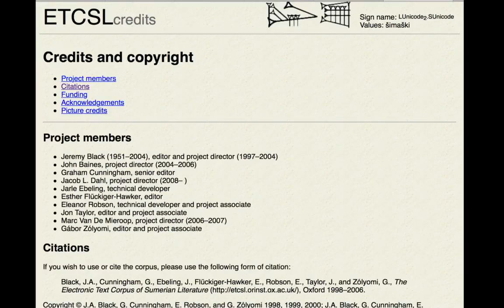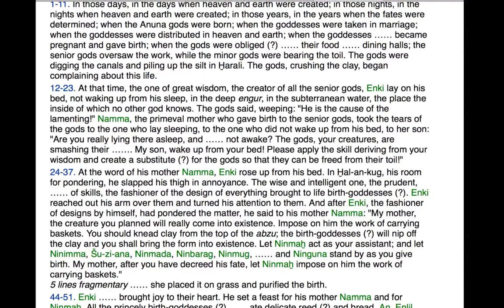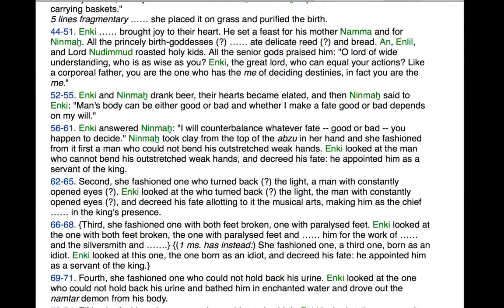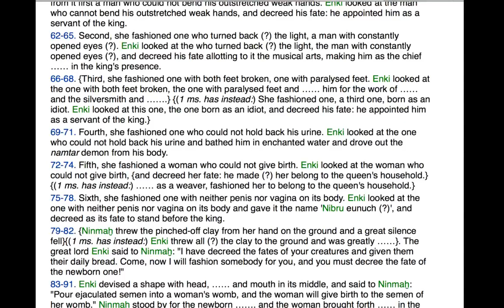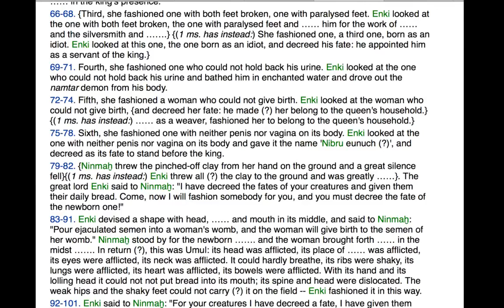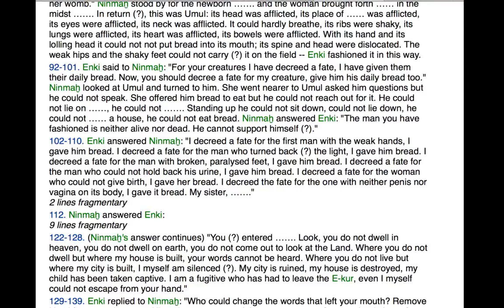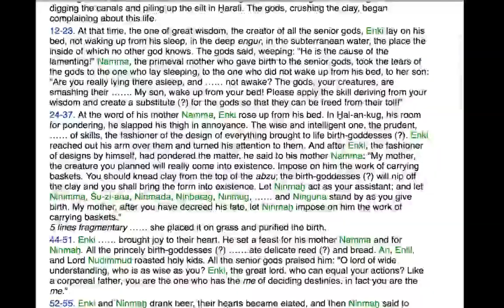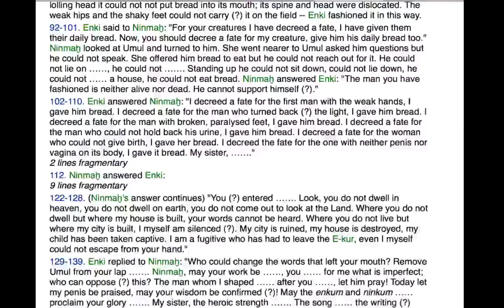Vatican,Suppressed,Enlil & Lord Nudimmud roasted holy kids, Ancient Sumerian Scribe